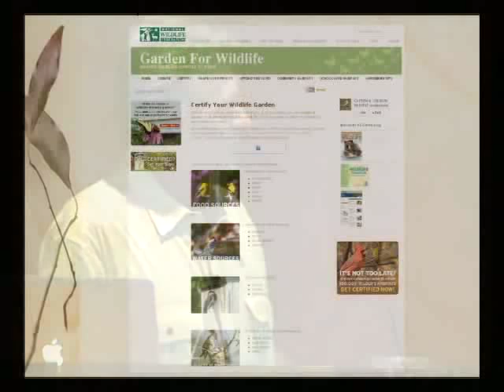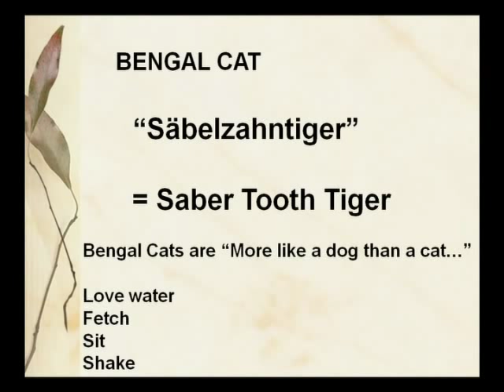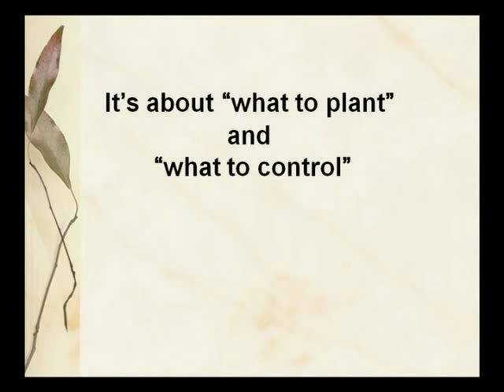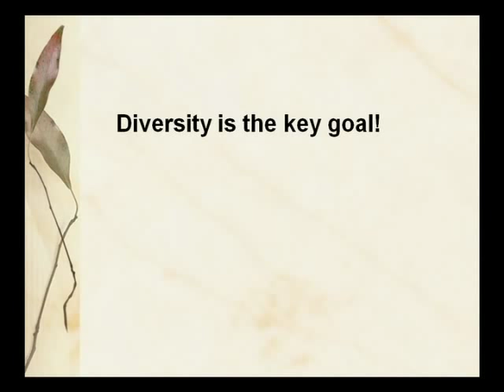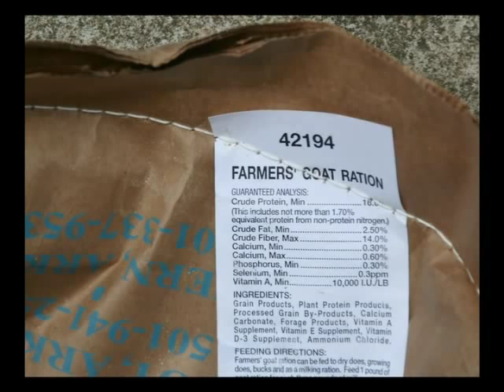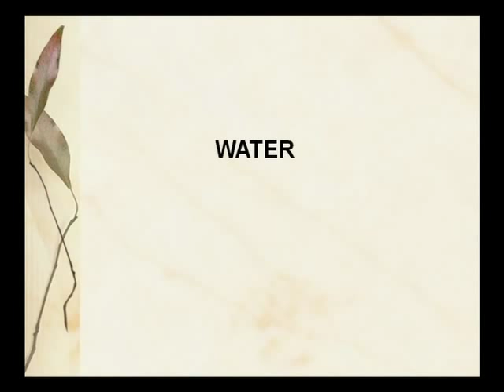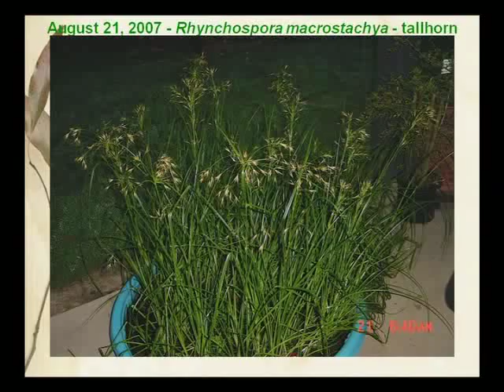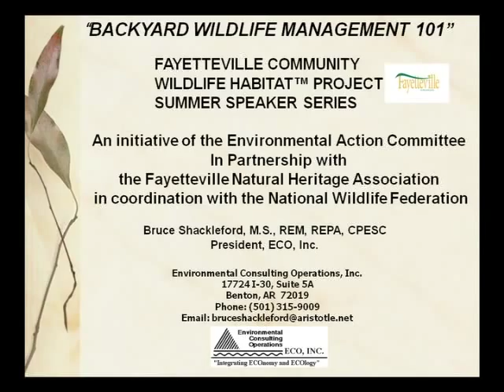Bruce Shackleford habitat Environmental Action Committee Fayetteville AR .asf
Bruce Shackleford describes techniques for encouraging native plants in Arkansas.